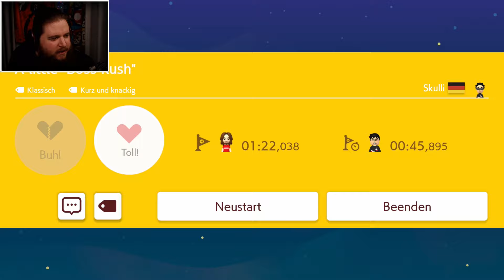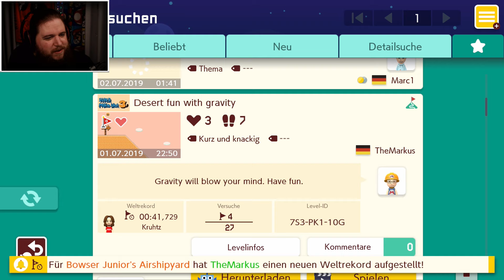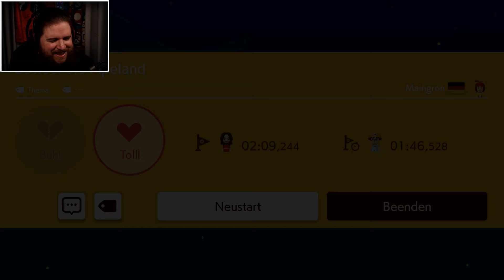ZUHÖREN ODER SCHLINGEL-KLINGEL! - Super Mario Maker 2 #13